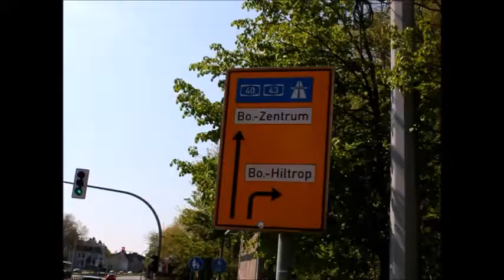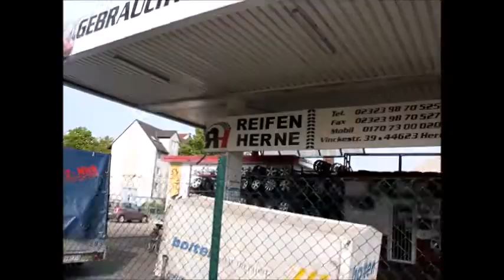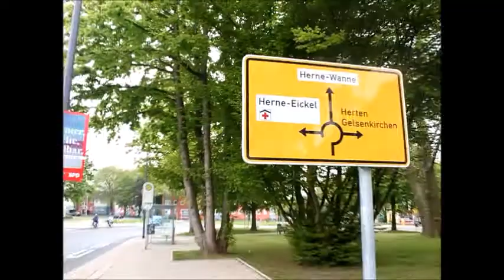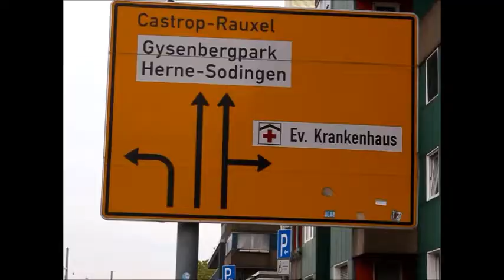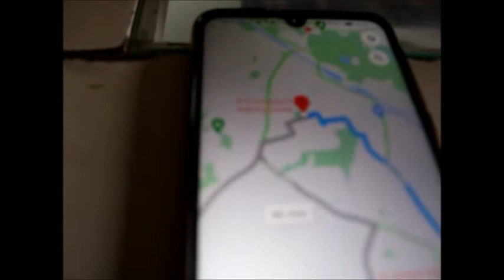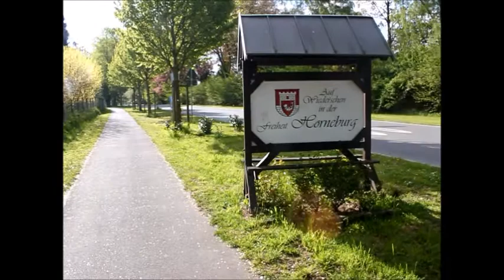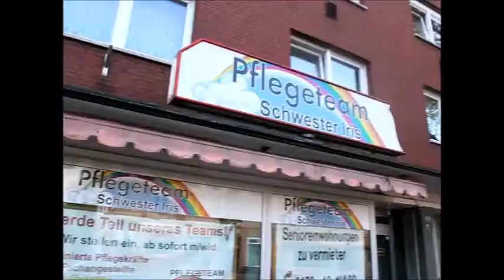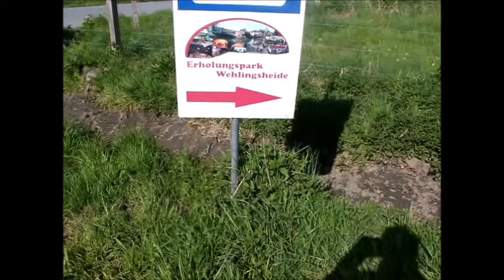Radtouren nach Bochum, Herne, Wanne Eickel, Datteln und Wehlingsheide